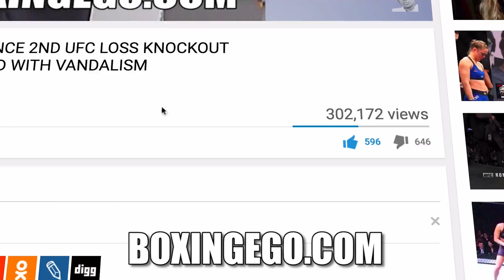FREDDIE ROACH & BUBOY TALK ABOUT PACQUIAO VS BRONER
[BOXINGEGO]

🕵🏽: | BOXINGEGO